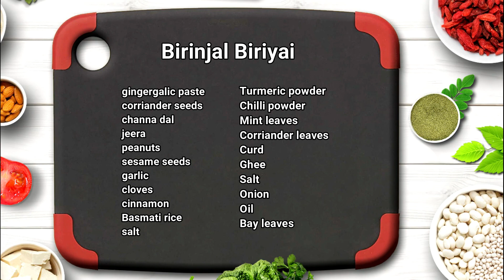Cooku with comali Kani's Gutti Vankaya Biriyani| Brinjal Bririyani recipe Tamil | Eggplant Biriyani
I hope you all like my channel and if so, please give, like,  comment and subscription, Thus encourage me to post interesting videos for you, with all your love and support.

Hyderabadi Birinjal Biriyani with masala brinjal

Ingredients:
Basmathi rice - 2cups
oil
onions
bay leaf
star anise
cloves
cinnamon
elaichi
salt
ghee

Stuffing:
corriander seeds - 2tbs.,
channa dal - 1 tbs.,
cumin seeds- 1/2 tsp.,
peanuts - 2 tbs.,

Curd Marination:
curd - 1cup.,
mint leaves-
corriander leaves
ghee- 1tbs.,
salt

Cooku with comali recipes, cooku with comali kani recipes, cook with comali recipes, cooku with comali season 2 recipes, brinjal biriyani, eggplant biriyani, gutti vankaya biriyani, brinjal pulav recipe in tamil. cooku with comali recipes in tamil. Andhra special gutti vankaya biriyani recipe in tamil.

intro credit : @karlosnun